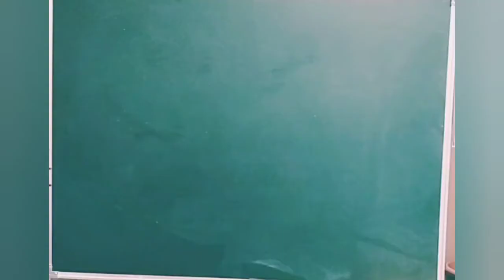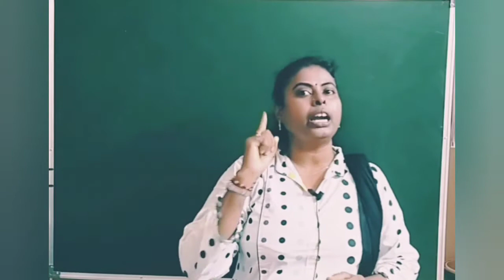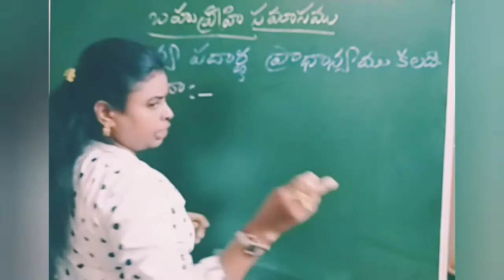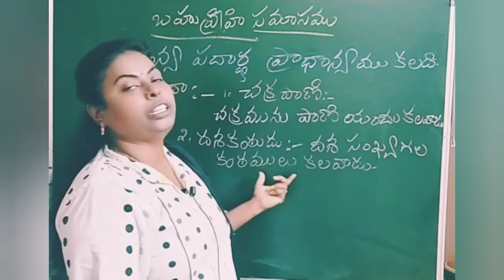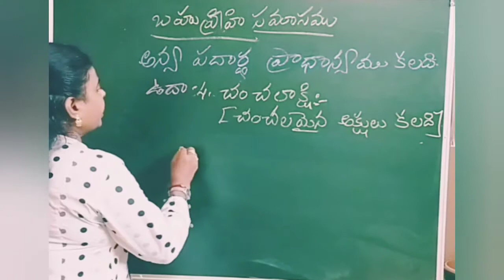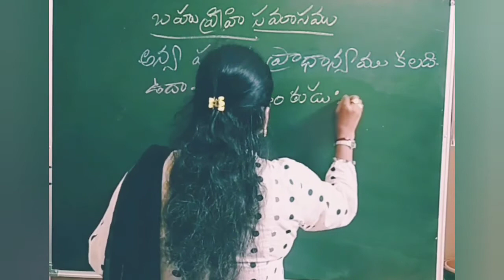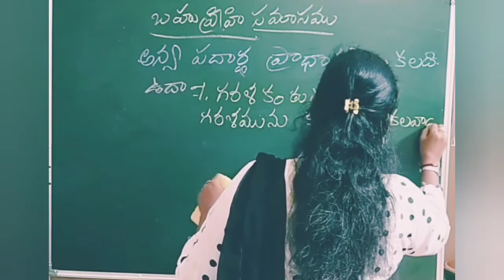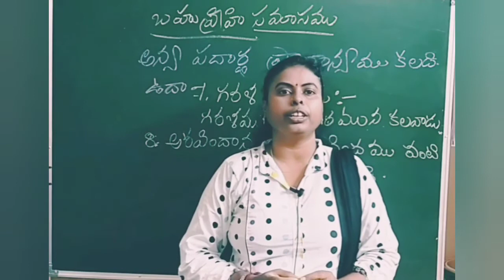బహువ్రీహి సమాసం (bahuvrihi samasam)